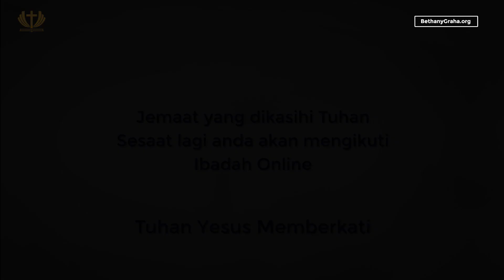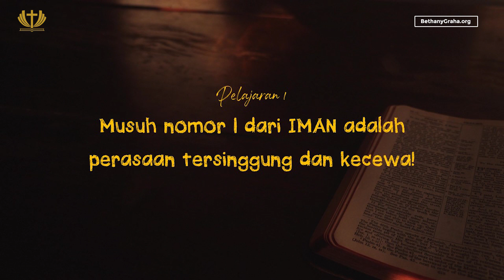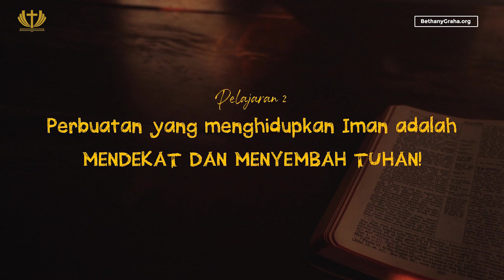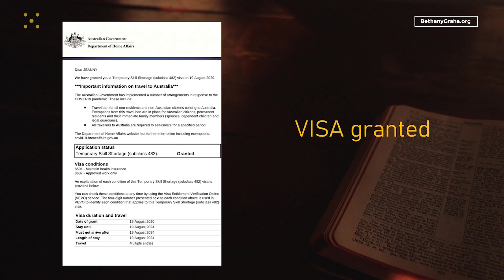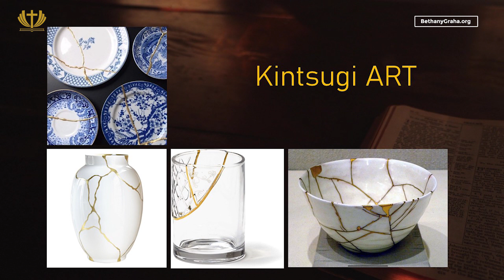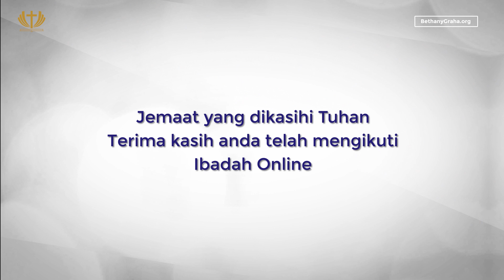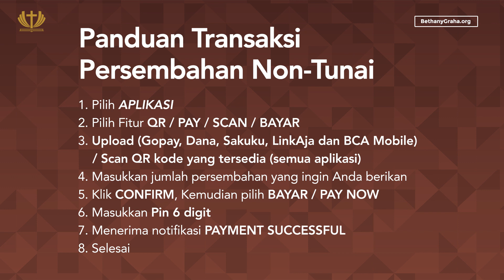Ibadah Raya 1 - Pdt. Agus Gunawan - Iman Perempuan Kanaan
Ibadah Online tanggal 15 November 2020 akan diadakan secara online melalui kanal Youtube kami dan juga melalui siaran Radio FM 92.9 BFM pada pukul 06.30, 09.30, 13.30, 17.00.

Ibadah Online pada hari ini akan dilayani oleh  Pdt. Agus Gunawan. Kami berdoa agar keadaan saat ini tidak membuat kita jauh dari Tuhan tetapi justru semakin membuat kita erat dengan Tuhan.

PERPULUHAN
BCA GALAXY
BETHANY NGINDEN

PERSEMBAHAN
BCA GALAXY
BETHANY NGINDEN

Kami sungguh menghargai pemberian jemaat dalam membantu kebutuhan pelayanan yg besar di tempat ini
terima kasih atas doa, perhatian dan dukungan jemaat sekalian.